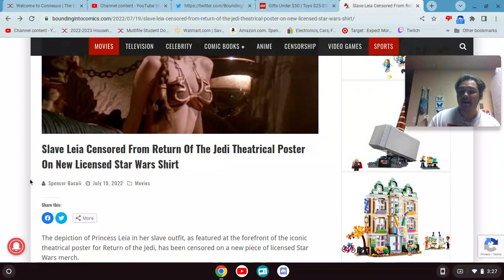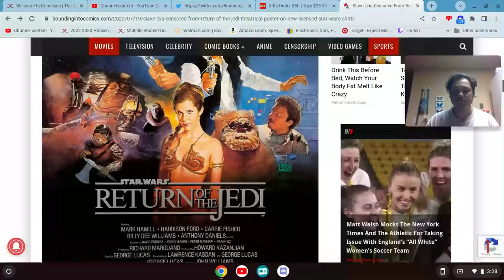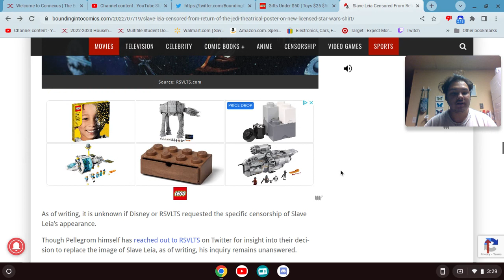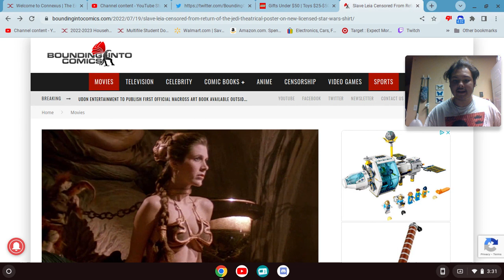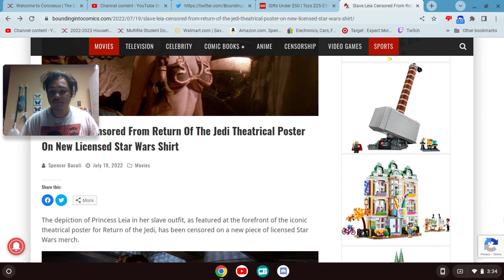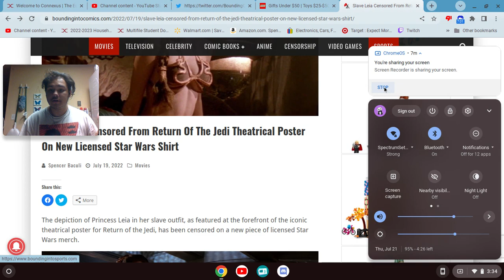modern star wars is scared of the past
i think that is bull